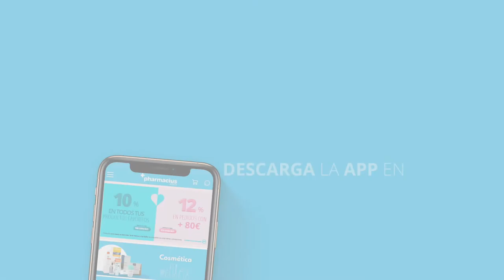Neutrogena Loción Hidratación Profunda para Pieles Secas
NEUTROGENA LOCION HIDRATACION PROFUNDA ►

00:00 Intro
00:08 Presentación: Neutrogena Loción Hidratación Profunda para Pieles secas
00:11 ¿Qué es Neutrogena hidratación Profunda?
00:19 Cuidar la piel seca con la loción de Neutrogena
00:39 Hiadratación Profunda 24 horas con Neutrogena
00:53 Composición de Neutrogena Loción Hidratación Profunda
01:11 Cómo aplicar la loción para pieles secas
01:31 Comprar Neutrogena Loción Hidratación Profunda en Pharmacius.com
01:54 Descarga la app de Pharmacius (Appstore y Google Play)
02:01 Cierre

A continuación comentamos Qué es, Para qué sirve, Cómo se aplica, Composición, Funciona, Posología, Contraindicaciones.

Comparte tus opiniones sobre la loción hidratación profunda de Neutrogena para las pieles secas en los comentarios.

Neutrogena hidratación profunda es una loción pensada para las pieles secas, que ayuda a mantener hidratada nuestra piel durante 24 horas y a reparar los daños causados en la piel debido a la deshidratación de la misma.